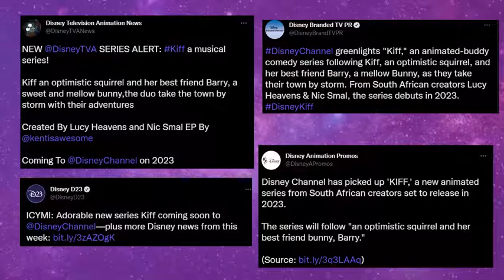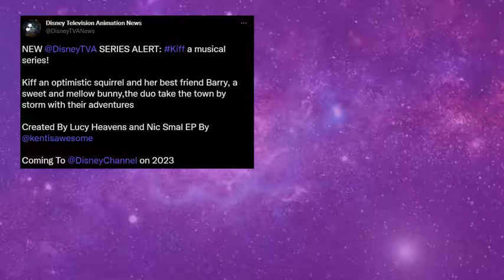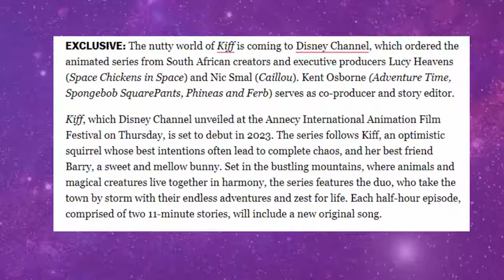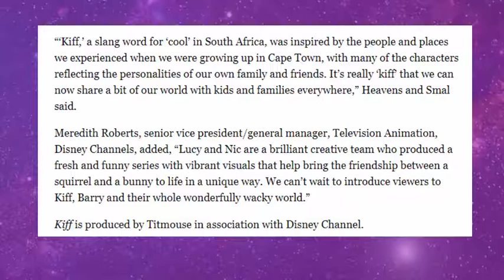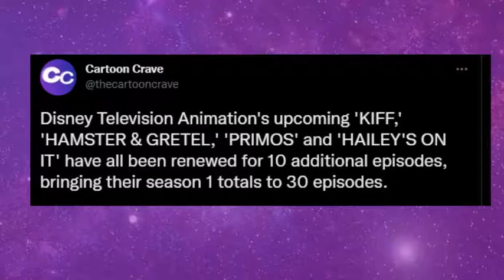Disney's New Show KIFF EXPLAINED!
Last year in 2021 Disney orders a new animated series called Kiff created by South Africans Nic Smal and Lucy Heavens! This is our explanation and meeting our main characters and episode order for this show!

Hi Everybody My Name is Meli and this Channel is called Meli Cat where you get all the latest Disney, DreamWorks and Nickelodeon my favorite shows are Amphibia , The Owl House , Big City Greens , Paw Patrol, My Little Pony and other stuff like Jessie and also Disney Channel Original Movies like Descendants and Zombies and from BBC Octonauts and the spinoff series of it.
My favorite You Tubers are like The Roundtable, Alice Creates, Alice Bunny, Cartoon Universe and Miraculous News.
I get the news from the best social media company like Twitter the most its really awesome like we could follow Disney and other stuff like @Disney-Books and @Disney-Music and @Netflix and @Disney+